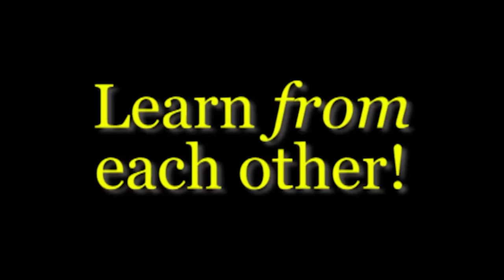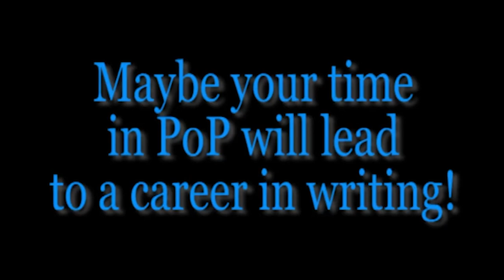09-12-2024_5th Bell Video Announcements (13:20)